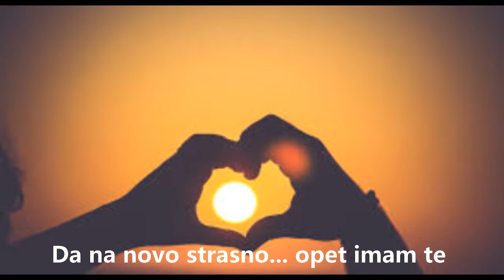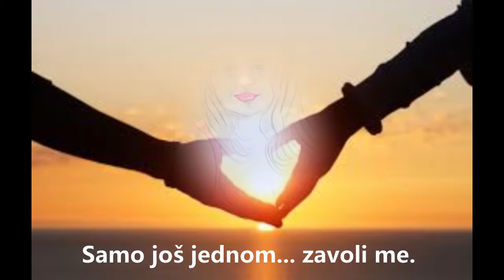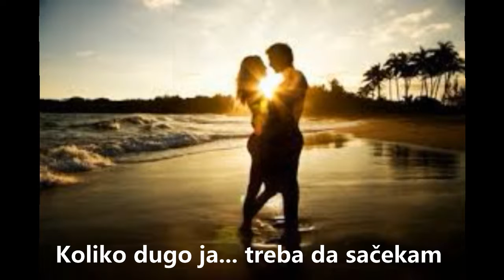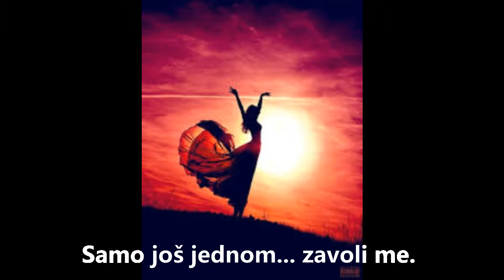Samo još jednom zavoli me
Gm       Cm
Baš često se ljubavi… duboko zapitam
F   Bb
Koliko dugo ja treba da sačekam
Eb      Gm
Da ponovo možda na usne svratiš se
            D                            Gm
Da na novo strasno opet imam te

Bb            Eb
Ne mogu više… ovo da izdržim
F   Bb
Ne mogu više …ovo da pretrpim
Cm   Gm
Samo još jednom zagrli me
      D     Gm